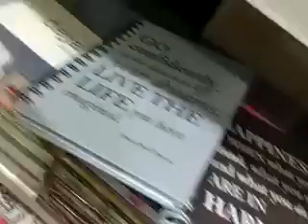Wechat moment April May 2016(18)